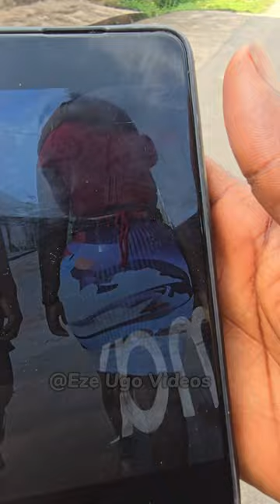MY INNOCENT FIANCE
funny
comedy
viralvideo
trending